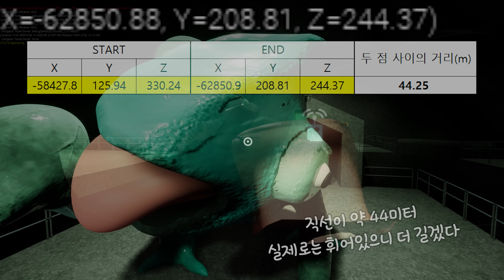차마타키의 혀는 얼마나 커졌을까?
날 상대하기엔 너무 작은걸?